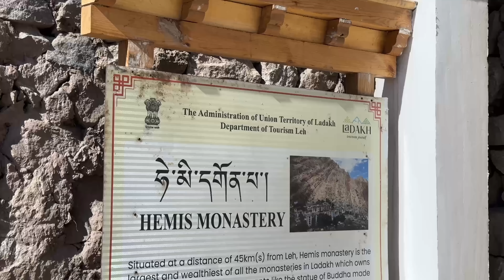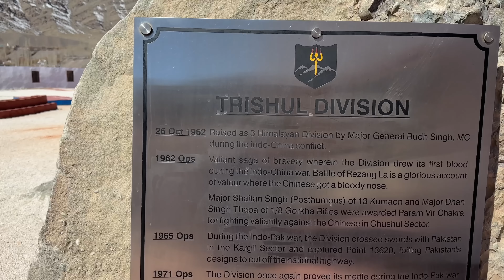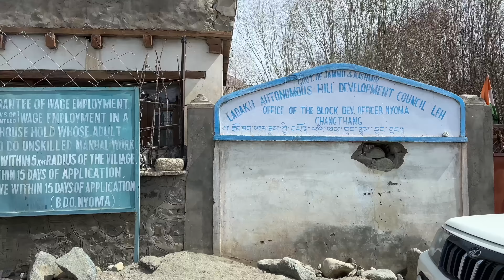Itni duur jis cheez ke liye aaya...woh mili hi nahi